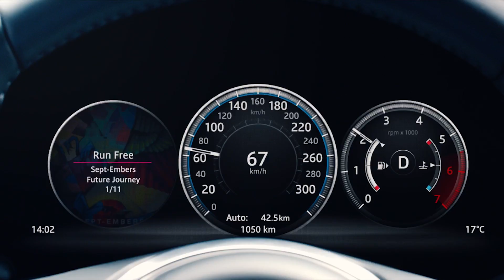Jaguar XF Sportbrake - Der neue Jaguar Kombi im Test | CarZilla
Das Segment der Oberen Mittelklasse wird von Fahrzeugen wie der Mercedes E-Klasse, dem Audi A6 und dem 5er BMW dominiert. Und alle diese Fahrzeuge gibt es auch als Kombi mit dem Plus an Platz. Der neue Jaguar XF Sportbrake soll nun in genau diesem Segment auf Kundenfang gehen. Ob der neue Jaguar Edel Kombi das Zeug hat es mit seinen Wettbewerbern aufzunehmen zeigt mein Fahrbericht mit dem 250 PS starken Jaguar XF Sportbrake 25t.  Quelle